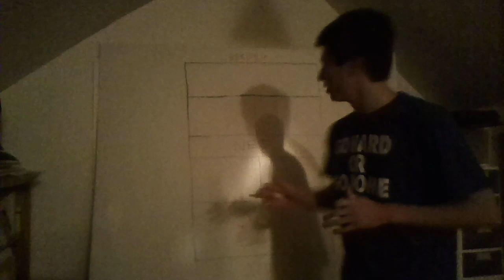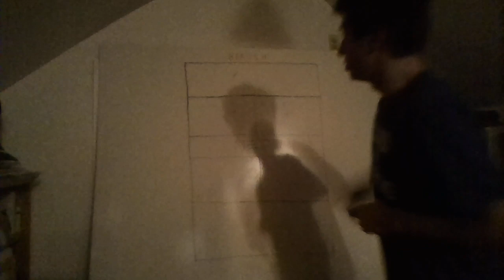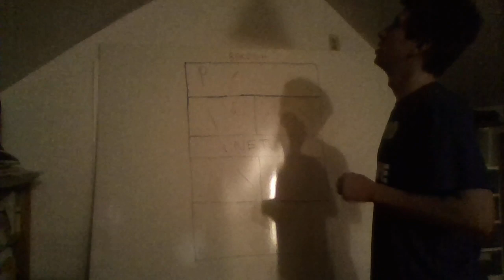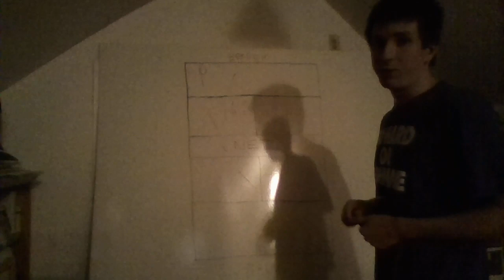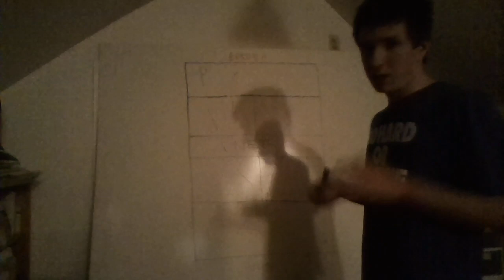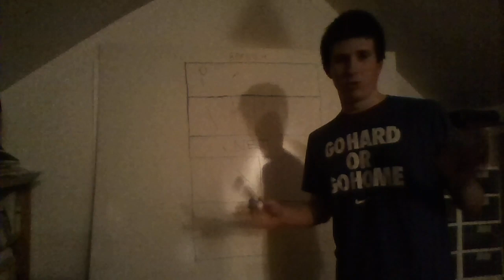Rafael Nadal vs. Tomas Berdych Australian Open 2015 Quarterfinal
Rafael Nadal loses to Tomas Berdych in the 2015 Australian Open Quarterfinal quaterfinals tomas berdych beats rafa rafael nadal